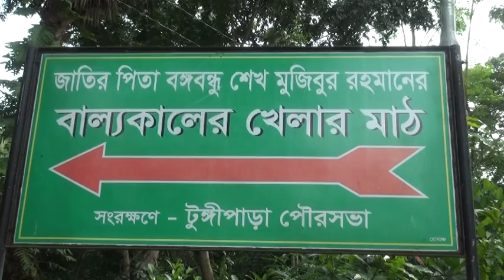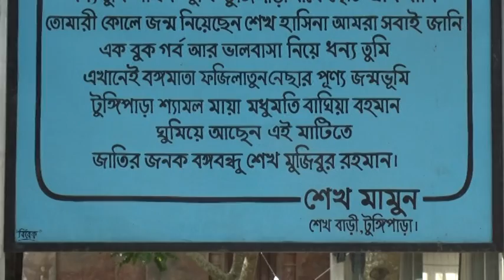রংপুর মহানগর যুবলীগের পক্ষ থেকে জাতির জনকের মাজার জিয়ারত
টুঙ্গিপাড়ায় জাতির জনক বঙ্গবন্ধু শেখ মুজিবুর রহমান এর মাজার জিয়ারত করলেন নবনির্বাচিত রংপুর মহানগর যুবলীগ।দলের পক্ষ থেকে সভাপতি এবিএম সিরাজুম মনির বাশার ও সাধারন সম্পাদক মুরাদ হোসেনের নেতৃত্বে শুক্রবার বিকালে সু-শৃঙ্খলভাবে বাস যোগে রংপুর থেকে টুঙ্গিপাড়ায় রওনা দেন। এসময় তাদের সাথে সফর সঙ্গী হিসেবে উপস্থিত ছিলেন ৩৩টি ওয়ার্ডের সকল মহানগর ওয়ার্ড যুবলীগ এর নেতৃবৃন্দ। টুঙ্গিপাড়ায় বঙ্গবন্ধুর মাজারে পৌছে মহানগর যুবলীগ নেতাকর্মীরা সম্মিলিত ভাবে পুষ্পমাল্য অর্পন শেষে জাতির জনকের মাজার জিয়ারত করেন।